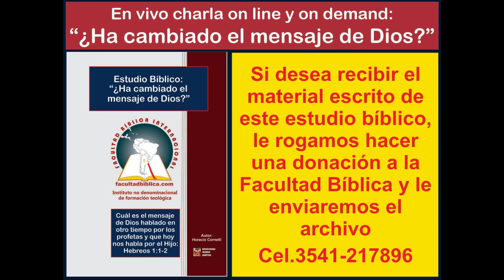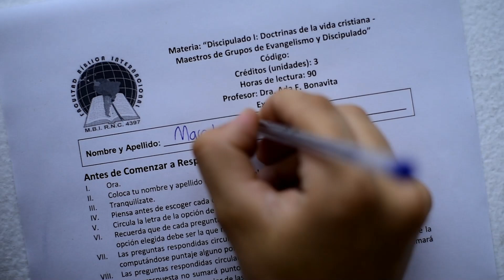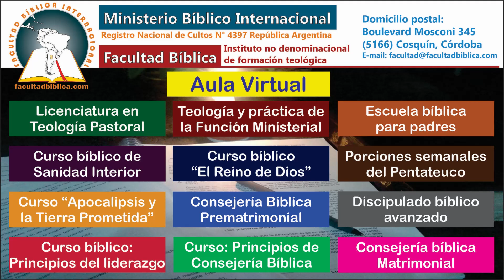Un mejor Pacto sin defecto sobre mejores promesas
Estudio bíblico dado en vivo por el Dr. Horacio J. Cornelli sobre Hebreos 1:1-4: A partir de los dos primeros versículos de esta lectura, nos debemos preguntar si verdaderamente son las mismas palabras las que Dios ha hablado muchas veces y de muchas maneras por los profetas, y que ahora nos ha hablado por Jesucristo. ¿Será el mismo mensaje el que transmitió a través de los profetas y el que, finalmente, transmitió a través de Su Hijo, o Dios cambió y, ahora, a partir de Jesucristo, está transmitiendo un mensaje diferente?, y, si es el mismo, ¿cuál es ese mensaje?